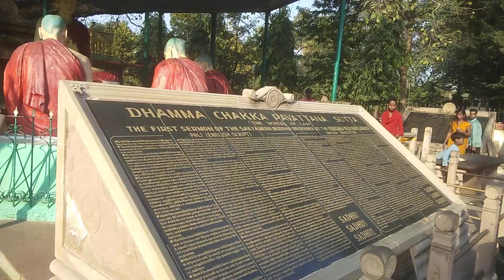saranth temple bordist god bless you are always in the world